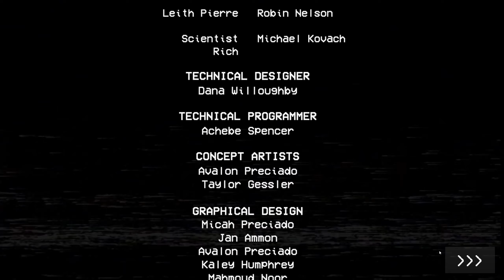ENDING | Poppy Playtime Chapter 1 Remastered (New Update) Palythrough Gameplay